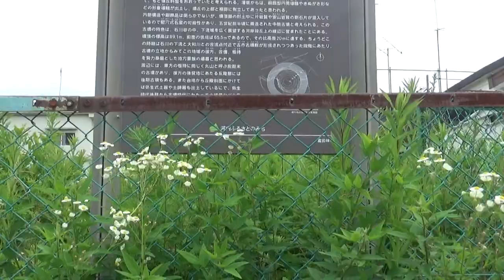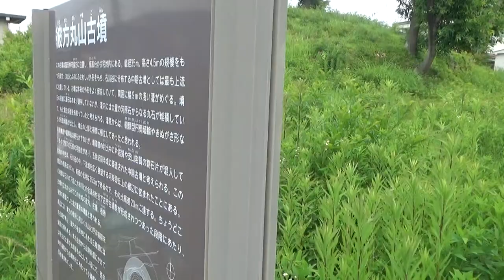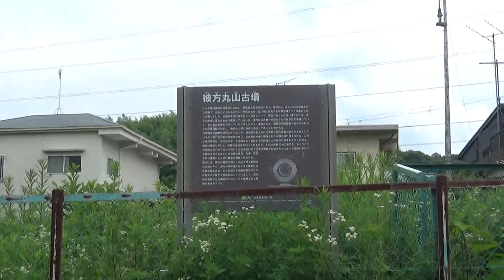彼方丸山古墳 円墳35m高さ4.5m 5世紀前半 住宅街の中に三方を囲まれて 肩身の狭い思いをしています。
円墳、規模径35m、高さ4.5m、周濠+葺石　立地台地。
彼方丸山古墳は全長35m、高さ4.5mの5世紀前半に築造された円墳。

周囲には幅9mの浅い濠が存在していました。濠内からは墳丘を覆っていたと考えられる、丸い河原石が大量に出土。また濠底からは朝顔形円筒埴輪、きぬがさ埴輪などの形象埴輪が見つかっており、墳丘の上部と裾野に配置されていたと考えられています